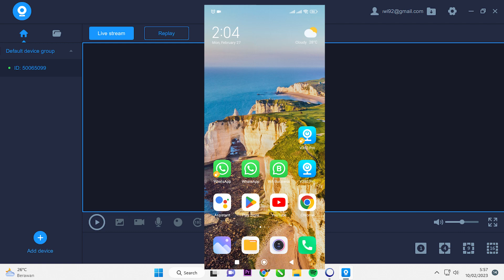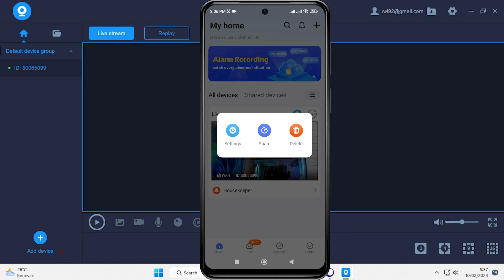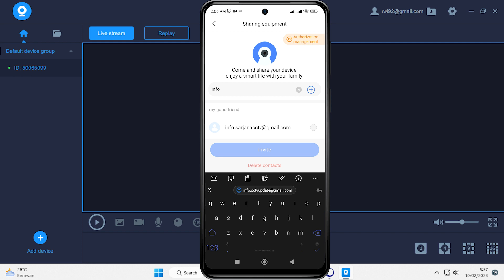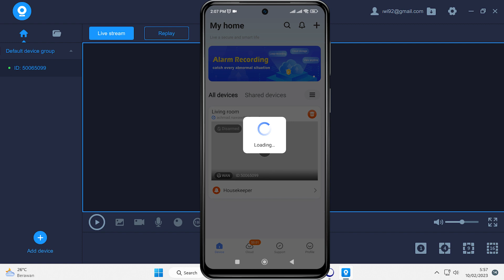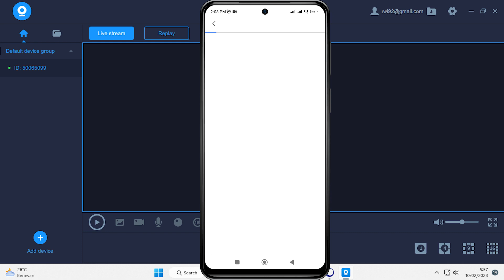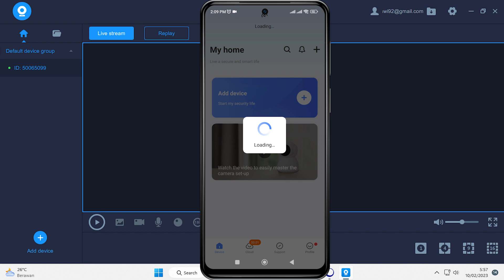Cara Share V380 Wifi Camera | Cara Berbagi CCTV V380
Rekomendasi Micro SD Khusus CCTV

Video ini menjelaskan bagaimana Cara Share V380 Wifi Camera | Cara Berbagi CCTV V380. Video ini berkaitan erat dengan online cctv v380 di banyak hp, cara setting online cctv v380 di hp lain, cara share cctv v380, cara share akun v380, v380 share device, share cctv v380, cara berbagi cctv v380, dan cara share v380 wifi camera.

Butuh Bantuan? Silahkan klik